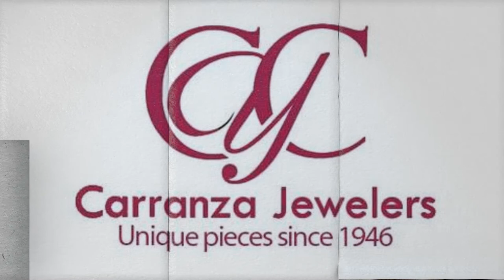Carranza Jewelers Rolling Photo Gallery 1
“Diamonds really are forever. After 20 years, a fancy car needs to be replaced, whereas a diamond improves in value.”